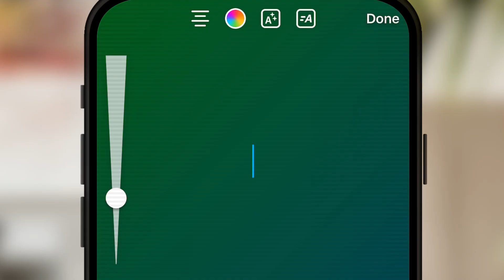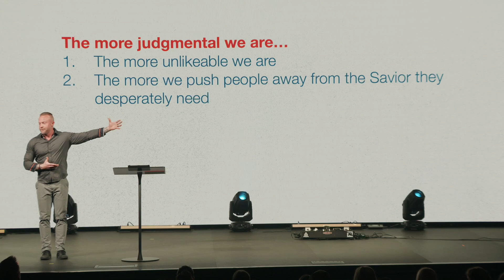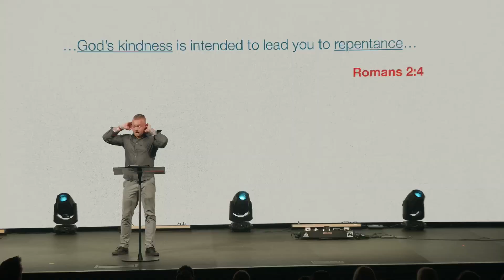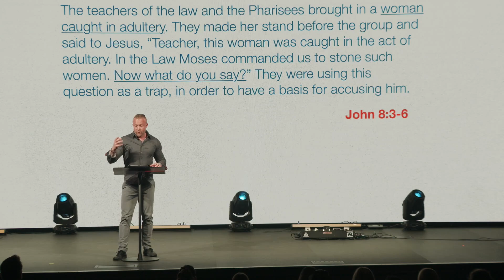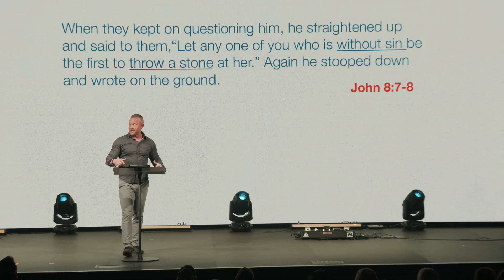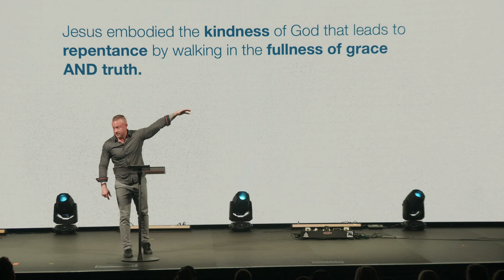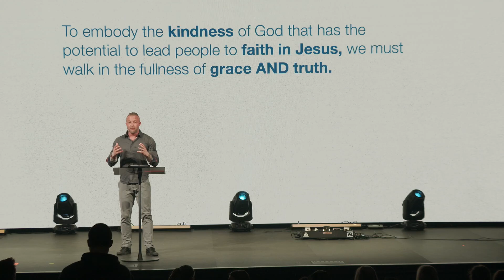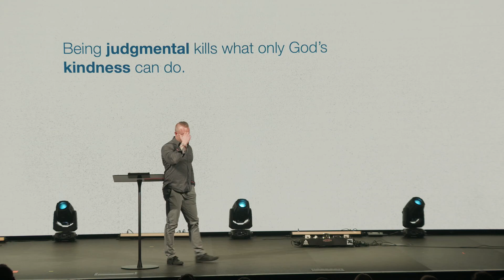Likeable, Part 3: “Be Kind”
One perception that people have of Christ-followers is that they are judgmental. The reason we are perceived as being judgmental is because so often we are being judgmental. To embody the kindness of God, that has the potential to lead people to faith in Jesus, we must walk in the fulness of grace AND truth.